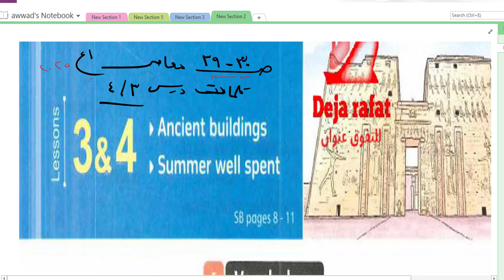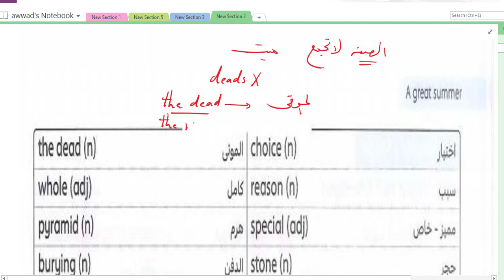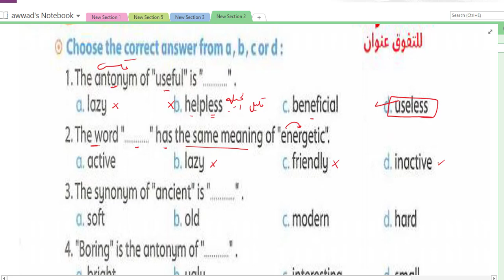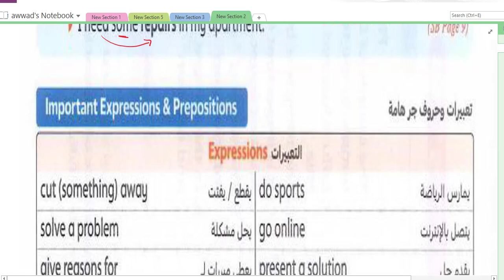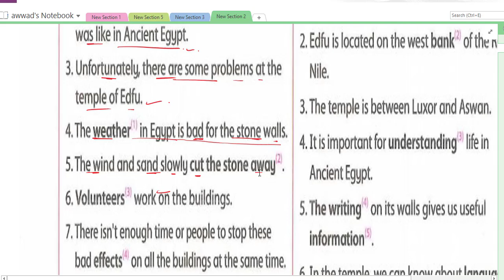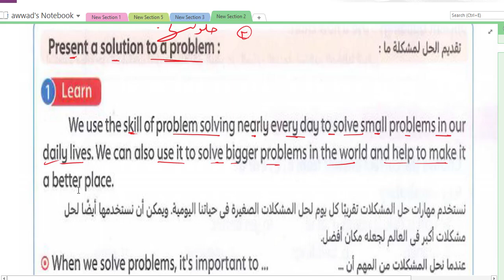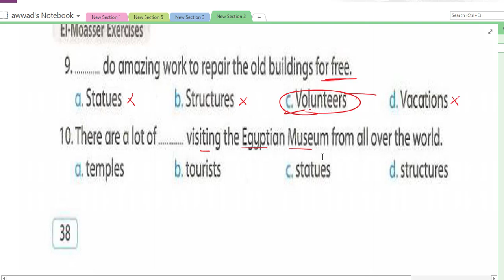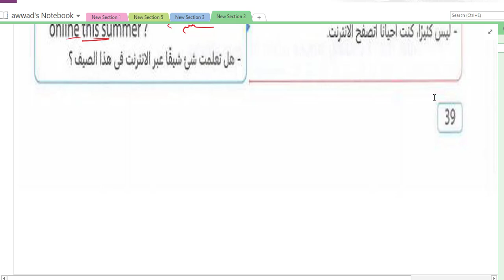اولى اعدادي كلمات درس 3-4 المعاصر ص 30-39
انجليزي اولى اعدادي 2025 المنهج الجديد كلمات درس 3-4 من الوحدة الاولى من كتاب المعاصر